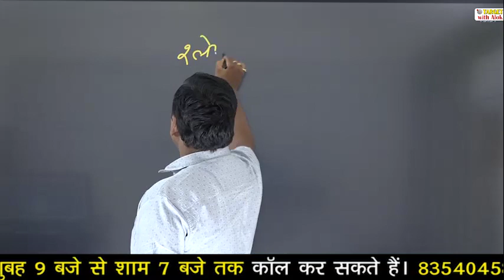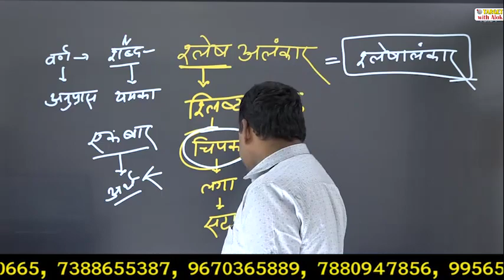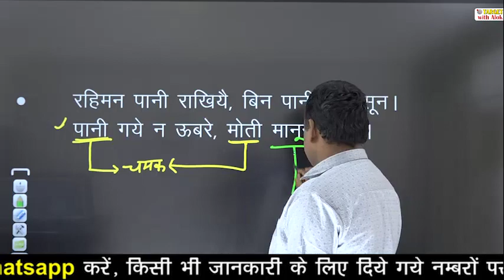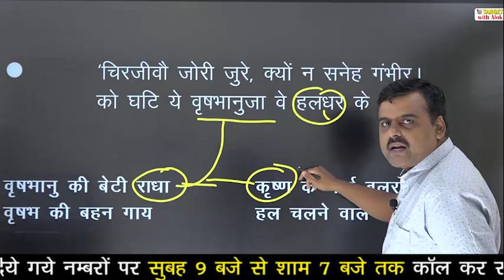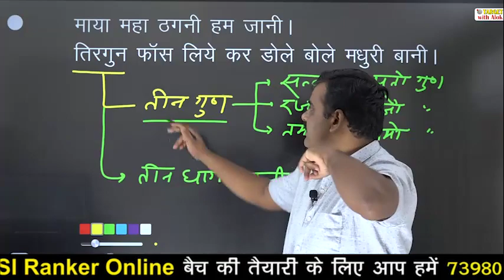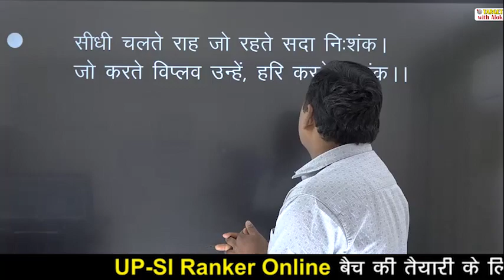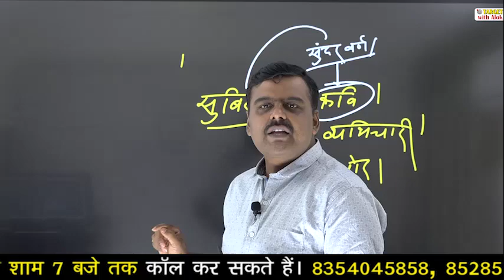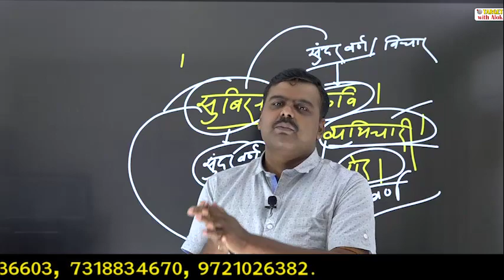UPSI Ranker Batch -2020 || Episode - 6 || Hindi || अलंकार (Part-3) || Target with Alok